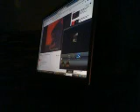What Makes This song great- AHead By a Century